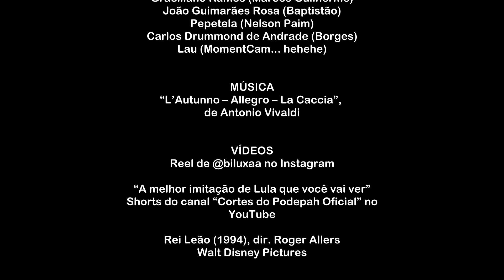"Diálogo" [Morangos Mofados], de Caio Fernando Abreu: resumo, análise e dicas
Prof. Laudemir apresenta resumo, análise e dicas do conto "Diálogo", do livro Morangos Mofados, de Caio Fernando Abreu.